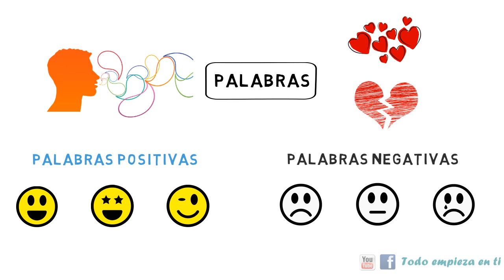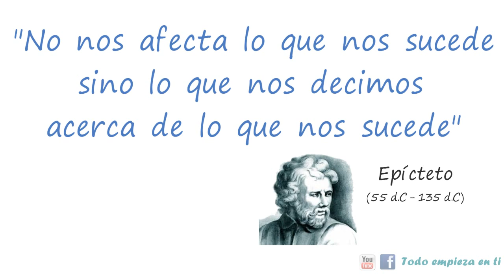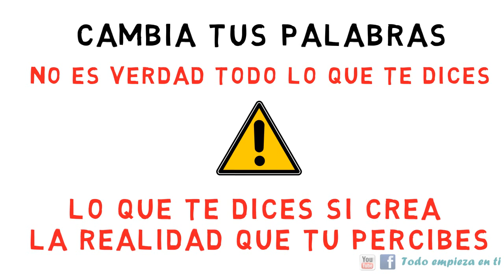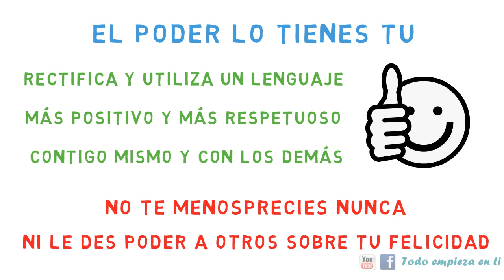No subestimes el poder de tus palabras. ⚠ MUCHO CUIDADO ⚠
Nunca subestimes tus palabras… No subestimes el poder de las palabras.
Las palabras que utilizas son más poderosas de lo que crees. Nuestras palabras tienen el poder de crear y el poder de destruir, incluso nuestra propia autoestima.
Nuestras palabras pueden hacernos sentir dichosos, plenos, confiados o hacernos sentir miserables, frustrados y tremendamente desdichados… Son capaces de generar emociones.

Si quieres seguir profundizando en tu bienestar emocional, mental y físico.

***Música de audionautix.com (Solo Acoustic 5)